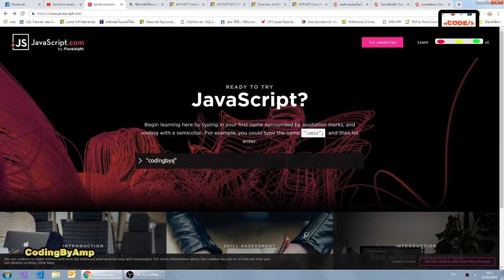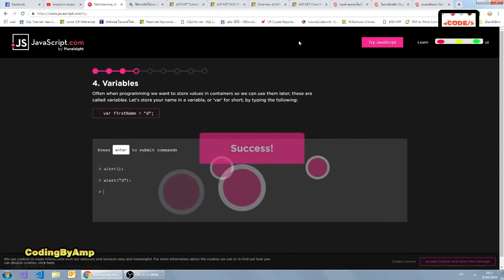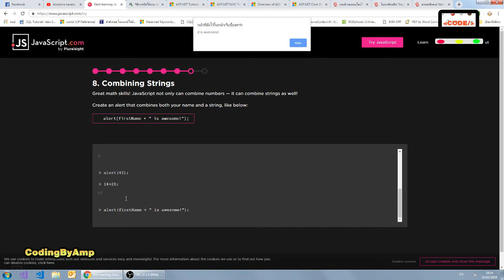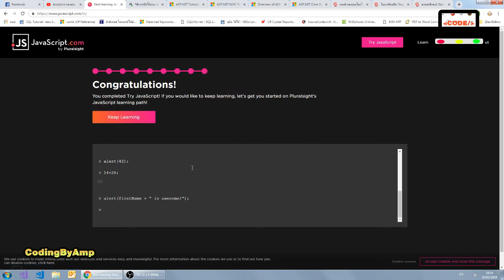แนะนำเว็บไซต์ สำหรับเรียน JavaScript มาลองกันเลย